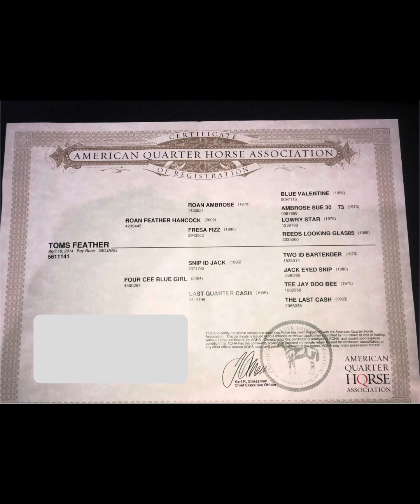Toms Feather 2014 AQHA Gelding Head/Ranch Horse